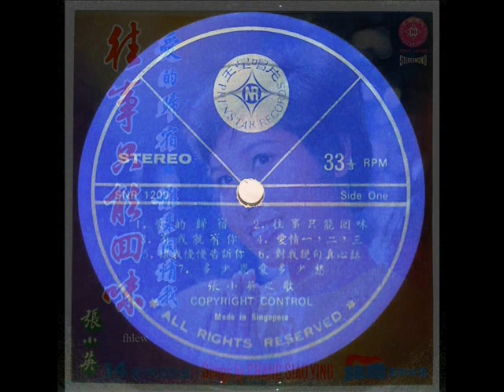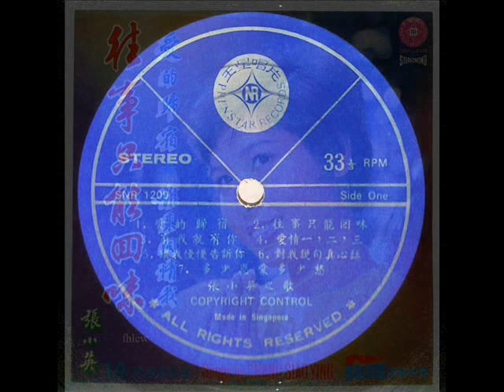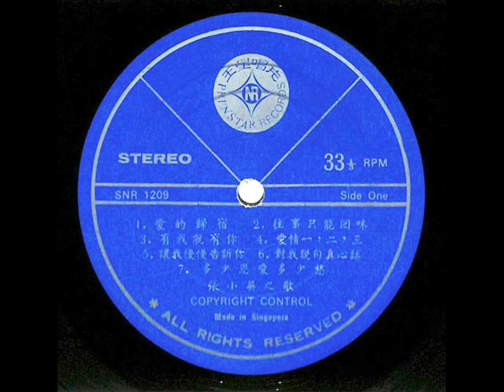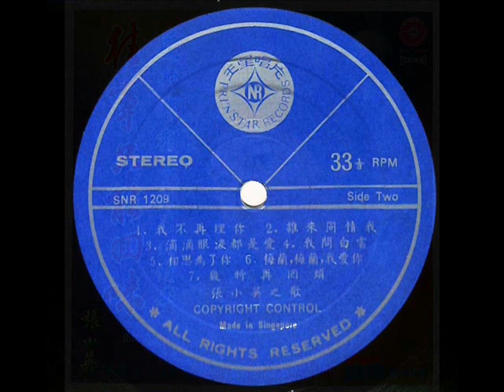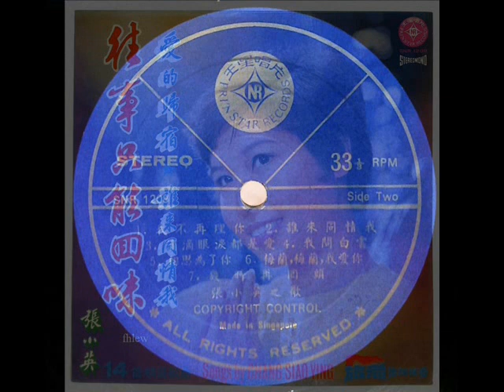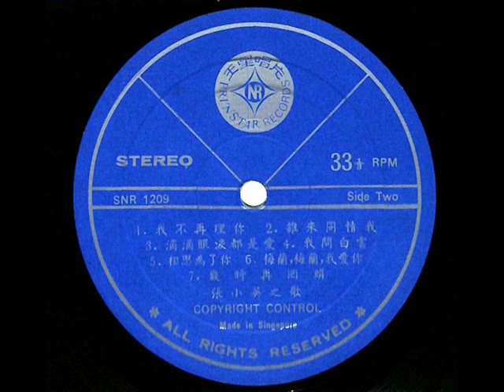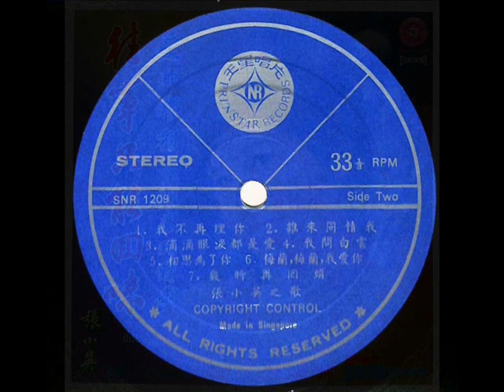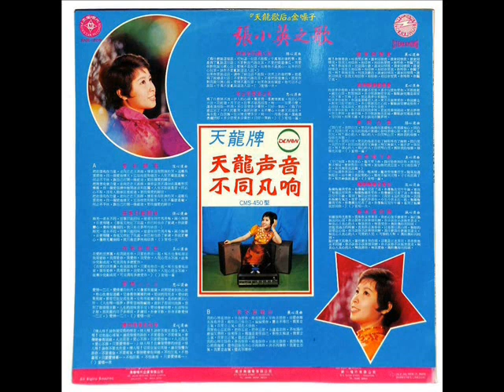1971年 张小英 –「往事只能回味」专辑 (14首)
张小英 ～ 祖籍：中国广东，客家人、国籍：新加坡，出道于上个世纪60年代中期，1965年张小英获新加坡全国大学生歌曲比赛的冠军，1965年丽的呼声主办第一届华语流行歌曲比赛冠军。1966年出了个人第一张专辑「三个梦」。张小英给人感觉很青春、开朗的女孩，散发着阳光气息，声音的穿透力有如一块磁铁，可以把人们吸引过来呢！ 张小英身材小巧，嗓音偏高，带有浓浓的鼻音，犹如个小娃娃在耳边轻声细诉，清脆又优雅的嗓音。张小英短发型，对鬓角和发梢有些特殊处理，撇头。她灌录的「三个梦」大红大紫，往后便一帆风顺；另一个石破天惊的组合，是「电视双宝」王沙和野峰的谐剧录音，当然之中不乏谐趣歌曲，其中有一张「野峰王沙閙夜总会」的热销程度（销量据说接近50万张），轰动了新马。 张小英曾替日本天龙（Denon）音响器材卖广告与丽的呼声的特约节目「天龙牌的旋律」， 捧成了「天龙歌后」、金嗓子。1966年张小英进入歌坛，历经23年，出了一百多张专辑，平均28天出一张。张小英属新加坡第二代歌手；第一代有舒云及潘秀琼；与她同¬期的第二代有秦淮、樱花、黄清元；第三代有谭顺成、林竹君、黄鹂、尤金；第四代有李逸、黄晓君、郭淑芳；第五代有黄凤凤、罗宾、黄雄、余声等歌手。

张小英 –「往事只能回味」专辑
 Label: Prinstar Records – SNR-1209
               (Tong Aik) 统一唱片有限公司
Format: Vinyl, LP, Album
Country: Singapore
Released: 1971

Tracklist：-
第一面
01 - 爱的归宿
02 - 往事只能回味
03 - 有我就有你
04 - 爱情一二三
05 - 让我慢慢告诉你
06 - 对我说句真心话
07 - 多少恩爱多少愁

第二面
01 - 我不再理你
02 - 谁来同情我
03 - 滴滴眼泪都是爱
04 - 我问白云
05 - 相思为了你
06 - 梅兰梅兰我爱你
07 - 几时再回头

Backing Band  -  The Travellers Band (旅者乐队)

With due respect,  much of the production of the video clip is borrowed  from the song and related materials from Mr MC Chan.. It is gracious of him and it is worthy of mention indeed.